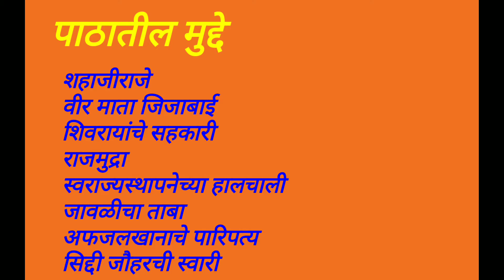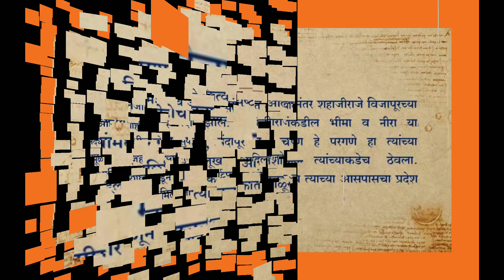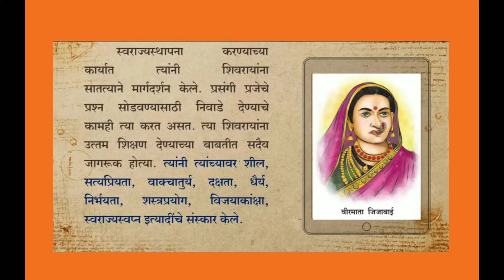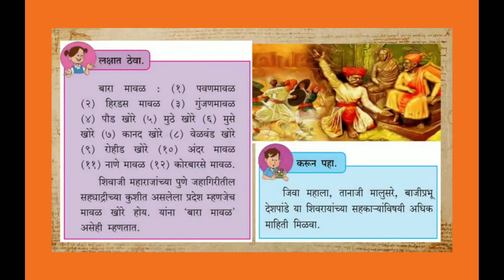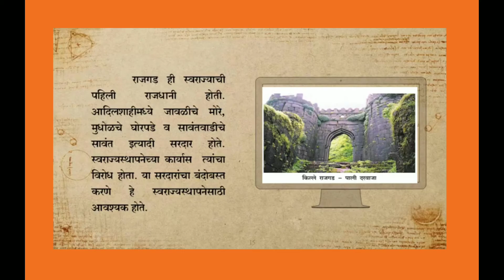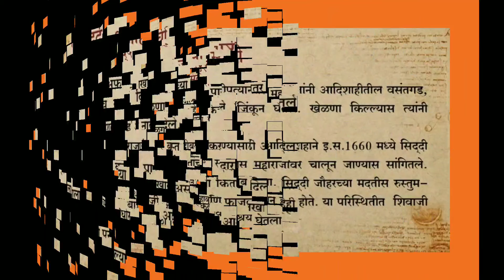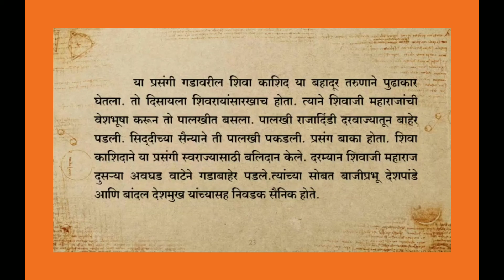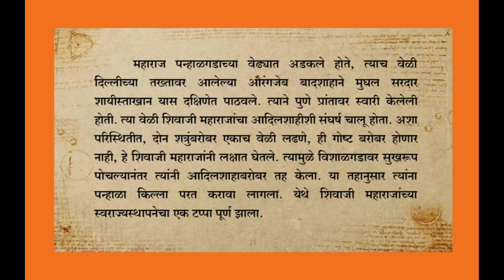Shravanlal Modi Primary School Class 7 History Chap 5 Lecture 9 Nikam P R